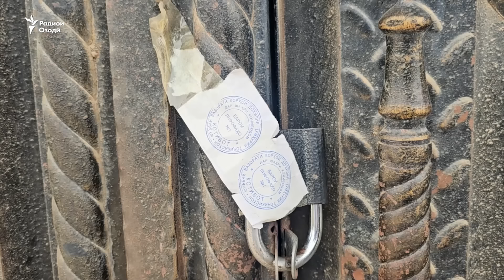"Бачаҳои муҳоҷирамон метарсанд, мегӯянд, Русия биёед"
Бо гузашти тақрибан як ҳафта аз куштори ду оила дар як деҳаи Конибодом мақомот ҳанӯз омилони онро рӯшан накардаанд. Дар ин шаҳр дар се моҳи гузашта пайиҳам чандин оила кушта шуданд ва қатлҳои пайваста мардум ва фарзандони муҳоҷири онҳоро ваҳшатзада кардааст.